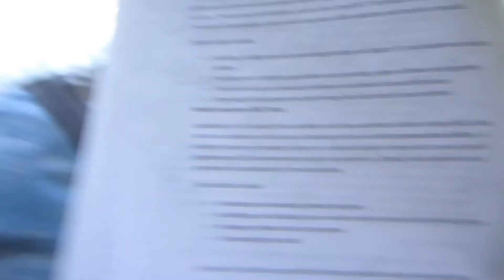BEST FRIEND PROM! (5.16.15 )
SEND US STUFF! :

UPPER MARLBORO
 MD 20772